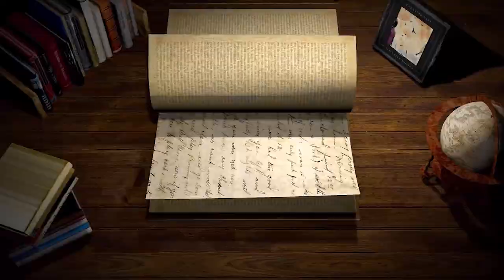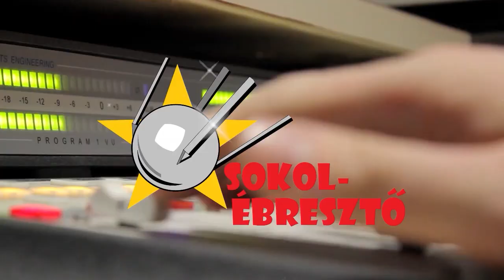Eastern - egy rendhagyó sci-fi bemutatása | Martin Kay | SzubZsáner #5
A SzubZsáner ötödik, júliusi adásának vendége Martin Kay, akivel az Eastern című regényéről, illetve az ebből készülő trilógiáról beszélgettünk a Mondocon apropóján, ami július utolsó hétvégéjén lesz. Maga a mű ugyanis egy manga jellegű posztapokaliptikus western elemekkel machináló, de a vadkelet kitalált tájain játszódó történet, mely felhasználja mind a science-fiction, mind a fantasy zsánerének vonásait.